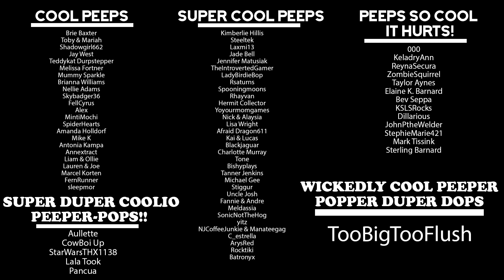(S26E13) Naked & Scared: Minecraft Challenge in Ultra Hardcore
Impulse and Skizzleman have 21 days to complete a random and often ridiculous Minecraft challenge in Ultra Hardcore. That’s right, no health regeneration. They can’t craft armor, potions, golden apples, or anything else that regenerates their health. Oh! And they can't sleep either! And one more interesting twist here; they share damage. They each start with 20 hearts instead of 10 and when one person takes damage, they both take damage. Armed only with their wit and comradery, watch as these two long-time buddies venture yet again on another thrilling season of N&S!
You don’t want to miss their other great content on this channel. Especially those amazing animations!